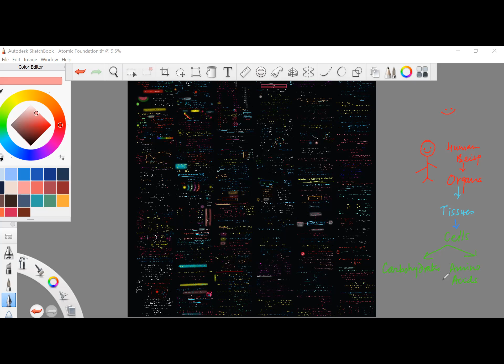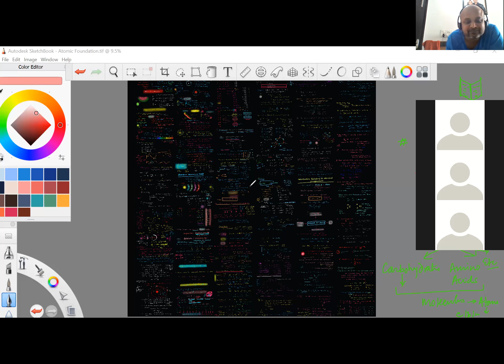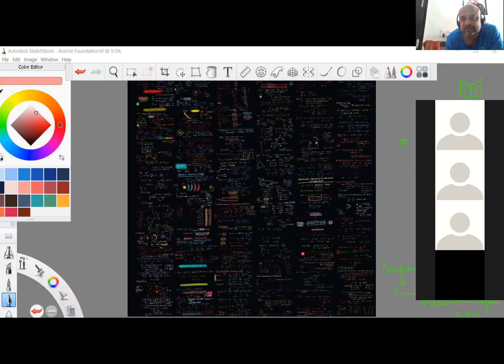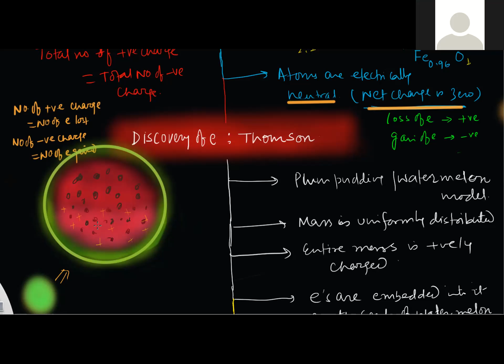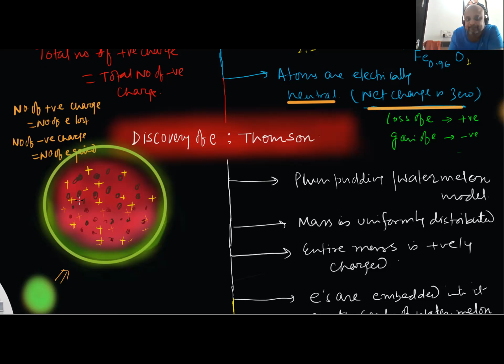Foundation L-1: 9th and 10th Introduction to Chemistry: Structure of Atom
Foundation L 1 9th and 10th Introduction to Chemistry- Structure of Atom- Dalton's Atomic Model, Thomson's Model, Radioactivity, Alpha, Beta particle, Gamma Radiation.
NTSE- JSTSE-Science Olympiad